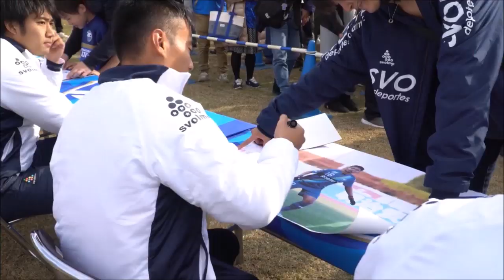【イベント風景】ＦＣ町田ゼルビア2019シーズン終了感謝イベント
12月1日に鶴間公園運動広場（南町田グランベリーパーク内）で『ＦＣ町田ゼルビア2019シーズン終了感謝イベント』を開催しました。
サイン会･写真撮影会･ふれあいサッカーなどのイベントの風景をお送り致します！
当日は多くの方にご参加をいただき、誠にありがとうございました。